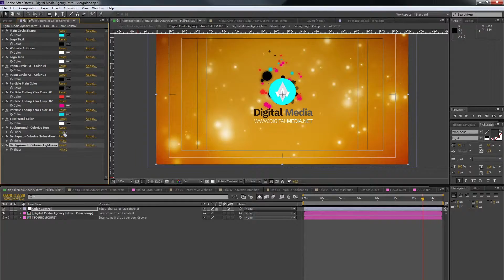The Digital Media Agency - Intro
The Digital Media Agency Intro " offers an out of the box logo sting sequence. Powerful, eye catchy & distinguished video intro is at your hand. The template offers a unique approach to reveal your company logo and showcase your business scope of fields.
Discover a complementary video tool to my Digital Media Agency Opener template file Specifically Build for Online agencies, digital communication companies

The Project is based on a dynamic intro keywords nicely synchronized on audio effect, with custom made animated icons and tag-lines organized around Interactive Website, Creative Branding, Mobile Application & Social Marketing Industry

Of course everything can be changed to suit your business needs. Motion is based on cool abstract eye lens particles, with a nice depth of field set up, including fast dynamic transition, and popin motion shape effect.

The Black & white Tone with minimalist design element will ensure your company a fresh & trendy look, that will for sure, impress your partner & blow your prospect in 15sec.

Credits
Sound Music used in preview by Medartimus